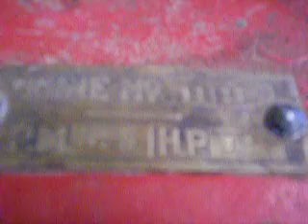Stationary Engines at Crosby 2010 Divide County Threshing Bee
Signs for some of the engines tell what they are - if you know the others, please post and let me know!